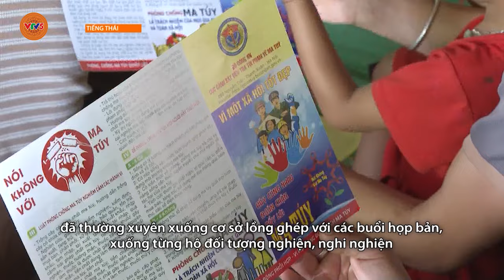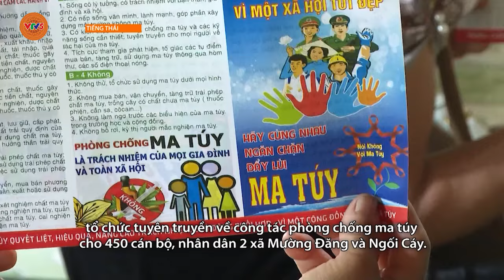[TIẾNG THÁI] TỪNG BƯỚC ĐẨY LÙI VÀ XÓA BỎ TỆ NẠN MA TÚY | VTV5